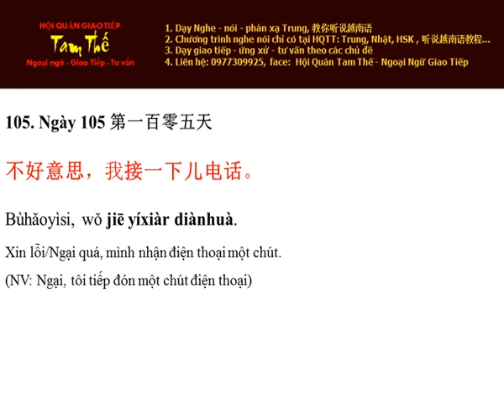Ngày 105 Ngại quá, mình nhận điện thoại chút - Nghe Noi Tieng Trung Moi Ngay Mot Cau